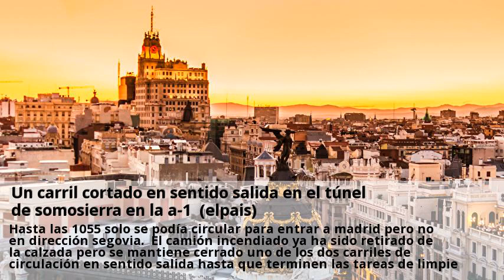un carril cortado en sentido salida en el tunel de somosierra en la a-1 (elpais)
El túnel de la autovía a-1 a su paso por el puerto de somosierra se ha reabierto al tráfico en los dos sentidos de circulación después de estar una hora y media cerrado a consecuencia del incendio, en el interior de la instalación, de un camión que circulaba hacia segovia. Hasta las 1055 solo se podía circular para entrar a madrid pero no en dirección segovia. El camión incendiado ya ha sido retirado de la calzada pero se mantiene cerrado uno de los dos carriles de circulación en sentido salida hasta que terminen las tareas de limpieza de la zona. Solo pueden circular en ambos sentidos turismos, pero no vehículos que constituyan transportes especiales ni que lleven mercancías peligrosas. En el siniestro no se han registrado heridos, han informado fuentes de la dgt y de emergencias comunidad de madrid 112, ni tampoco grandes problemas de tráfico. La dgt ha habilitado un desvío alternativo que ha evitado que se hayan registrado atascos de consideración, aunque hasta su puesta en marcha se han registrado unos dos o tres kilómetros de retenciones a la altura del kilómetro 90 los camiones que transporten mercancías peligrosas tendrán que seguir utilizando el desvío por la n-i hasta que se retome la completa normalidad en el túnel. El incendio se ha originado alrededor de las nueve y cuarto de la mañana en la entrada del túnel en sentido burgos, situada en el kilómetro 91 de la autovía. Por causas que se desconocen, la cabina del camión, que transportaba una decena de vehículos, ha comenzado a arder, ha precisado emergencias comunidad de madrid 112 se trata de un túnel con dos arcadas, una con dos carriles en sentido burgos, en la que ha comenzado a arder el camión, y otra con tres carriles en sentido madrid. El fuego se ha iniciado en la cabina del trailer y se ha extendido a los tres de los ocho coches que transportaba el camión y ha generado una gran humareda, lo que ha obligado a cortar todos los carriles del túnel en ambos sentidos. Ha sido el propio camionero, que ha resultado ileso, el que ha avisado un par de veces a los servicios de emergencia, que han desplazado hasta allí cuatro dotaciones de bomberos y un vehículo preventivo sanitario, aunque no se han registrado heridos ni intoxicados.